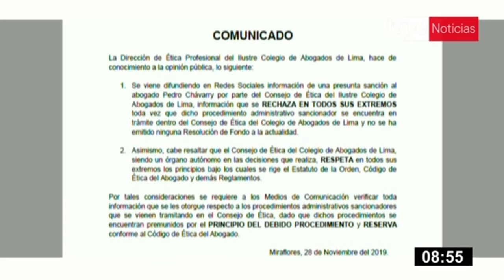Pedro Chávarry: CAL precisa que aún no hay sanción en su contra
La Dirección de Ética Profesional del Colegio de Abogados de Lima (CAL) precisó que aún no hay sanción en contra del fiscal supremo, Pedro Chávarry, debido a que dicho procedimiento administrativo se encuentra en trámite y no se ha emitido ninguna resolución.